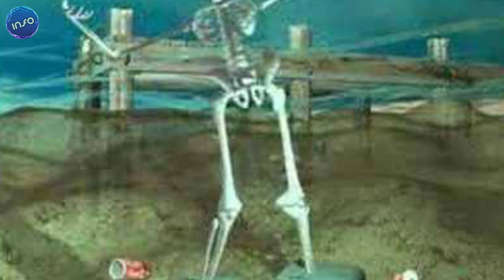ये है 5 दुनिया की अबतक की सबसे जानलेवा सजाएं | 5 Dangerous Punishment & Tortures | Info Unlocked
Info Unlocked Presents :-

Voice Over By : Anurag Singh
Video Editing By : Anurag Singh
Channel Owner : Anurag Singh

elements to make a new work.